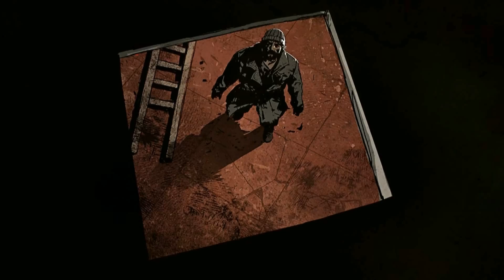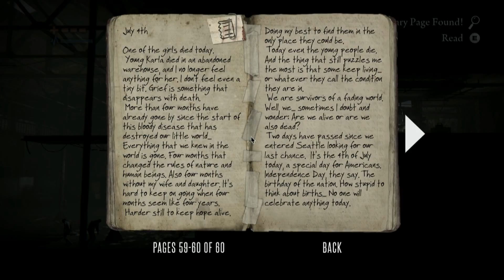Whatever's Clever: Deadlight part 1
I start a new game... because issues with Hotline Miami... ANYWAY ENJOY THIS SPOOKY PUZZLE GAME!!!